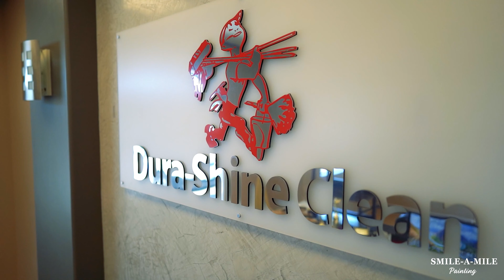Dura-Shine Bright!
😃We love serving local businesses! Our friends at Dura-Shine Clean hired us to brighten their walls! We love the results! A fresh coat of paint can really liven up a space!

Our SMILE-A-MILE painters are professionally trained with years and years of experience. From tape, to even paint strokes, it’s all about precision and attention to details!

Visit and Follow us on:
THE SMILE-A-MILE BIO:
Smile-A-Mile Painting is a local owner-operated company. We specialize in full exterior and interior professional painting for residential, and commercial buildings. We are the only full-service professional company with locations based out of Tri-Cities, WA and Redmond, OR. We've been refreshing the appearance of homes and business in Eastern Washington and Central Oregon since 2007. As of 2021 we now have branches in Salem, OR and Boise, ID. More locations to provide quality painting services to the entire PNW!
OUR GOAL
It's our goal to provide you with exceptional customer service and a personalized experience to make you smile at a job well done. We pride ourselves in efficiency and attention to detail from start to finish. Have painting needs? Meet with one of our helpful project estimators. They will take the time to evaluate your home or project, determine the correct process, and provide a price that you can pay to have your painting needs completed.
We LOVE hearing about your great experiences with our team. To leave us a review about your experience:
Google: Smile-A-Mile-Painting - Google Search